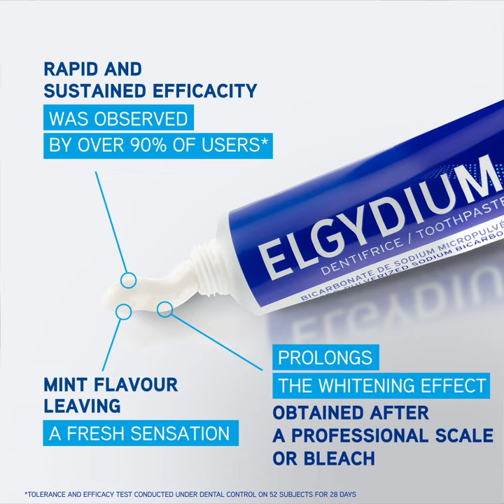Remove external tooth stain - ELGYDIUM Whitening Toothpaste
A whitening toothpaste that works! ELGYDIUM Whitening Toothpaste helps to eliminate external dental stain. It contains micro-pulverized sodium bicarbonate that helps reduce superficial stains within 2 weeks of use. Rapid and sustained efficacy was observed by over 90% of users. It helps to prolong the whitening effect after professional scale or bleach. Feel the fresh sensation with its refreshing mint favor. Use ELGYDIUM Whitening toothpaste & smile with confidence